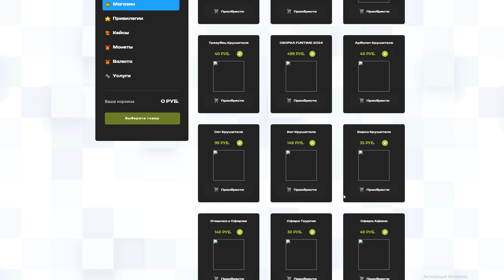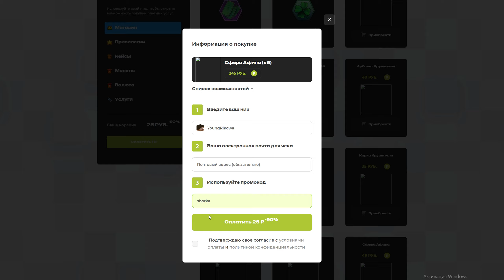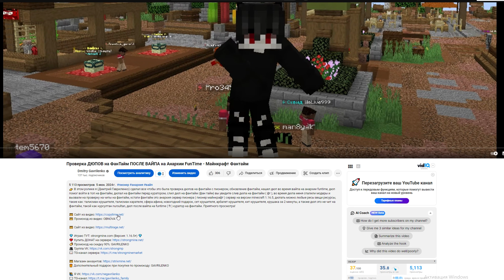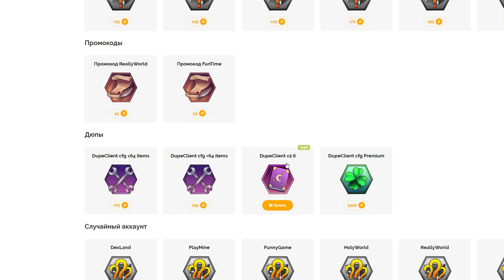Прокачиваю АККАУНТ с ДЮПОМ на ФанТайм ПОСЛЕ ВАЙПА на Анархии FunTime - Майнкрафт Фантайм